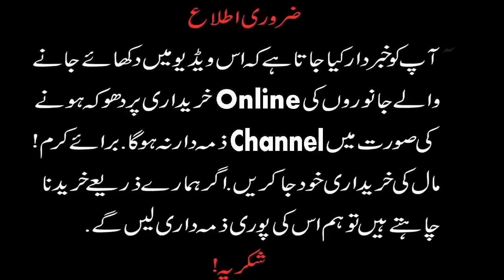KAMIR BAKRA MANDI 2020 K RATES | Goats Market Price | GOATS RATE AFTER BAKRA EID 2020